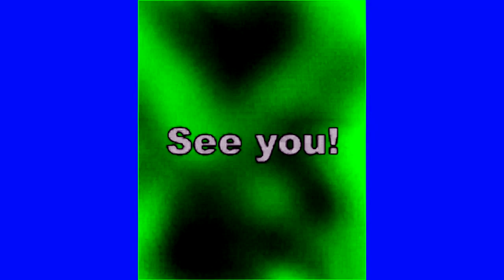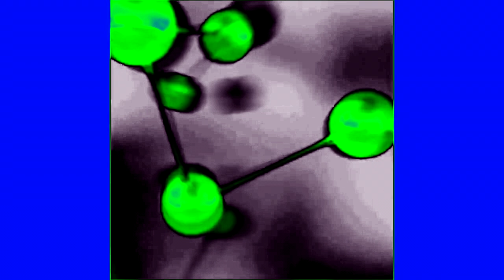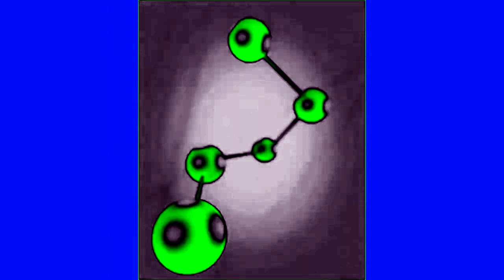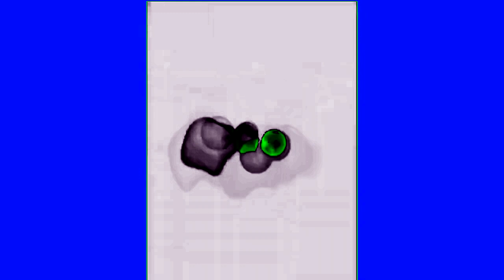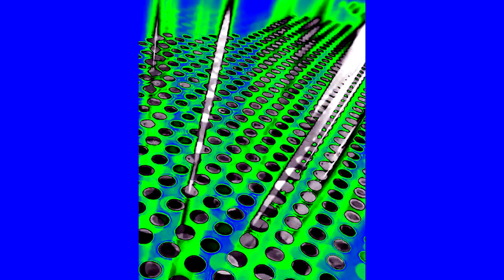Samsung Startup and Shutdown Animations Evolution 2002-2016 in Autovocoding